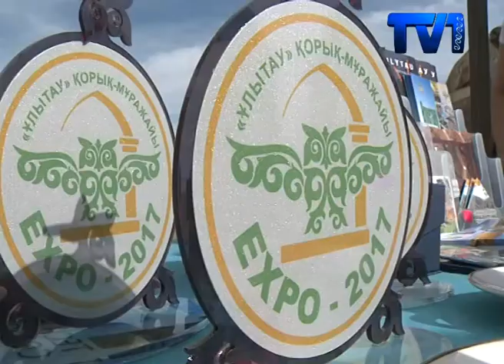"Ұлытау қымызы"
Пятый сезон этнофестиваля "Терисакканская весна" состоялся в национальном историко-культурном и природном заповеднике-музее "Улытау".  На этот раз тематика фестиваля называется  "Ұлытау қымызы". В программу проведения фестиваля вошли национальные традиции казахского народа обряд "Бие байлау" ("Привязывание кобылиц"), "Қымыз мұрындық" (традиция пробы первого кумыса), "Стрельба из лука" и "Метание копья". Также участники мероприятия посетили мастер-классы по различным ремеслам, а также по изготовлению национального напитка – кумыса в современном обществе.
Фестиваль, приурочен к Международной специализированной выставке "ЭКСПО-2017". Сюда приехали гости из Европы. Помимо мастер-классов и выставок, гостей угостили деликатесами кочевой кухни. Сельчане провели самые красивые степные обряды, связанные с лошадью.  Дайрюс  Нармонтас с семьей приехал на ЭКСПО из Литвы. От увиденного остался под большим впечатлением, особенно понравилась казахская национальная кухня, признался мужчина.
На фестивале проводились различные конкурсы и состязания. Один из них называется «бие кымыз», где участник должен выпить как можно больше кумыса. Также были соревнования по поеданию вареного мяса, кто больше съест, тот считается победителем.  На мероприятии гостей больше впечатлила женская борьба, который на фестивале проводится впервые. Победителям вручались денежные призы.
Кенжегуль Бимаганбетова рассказала гостям, как нужно готовить кумыс, и чем он полезен. По словам женщины это целебный напиток, кумыс лечит 90 процентов болезней.
Мероприятие в Улытауском районе посетили гости из зарубежных стран, а также представители министерства культуры и спорта. «Этнофестиваль  «Терисакканская весна» - явлениеуникальное, считают организаторы. По их мнению, только в селе Терисаккан сохранились древние праздничные обряды казахских коневодов.